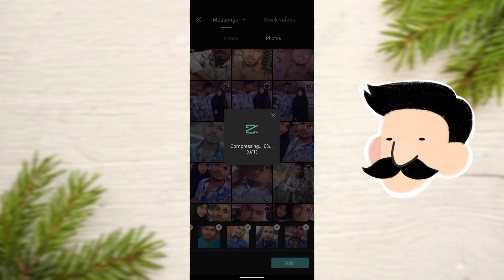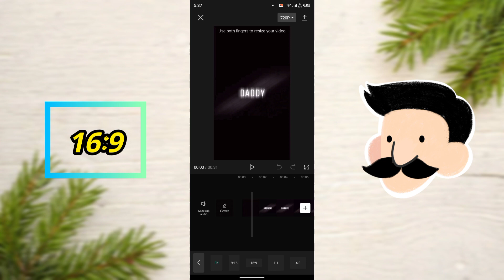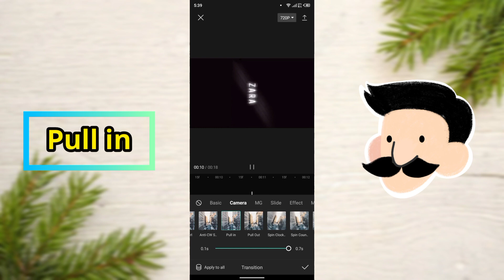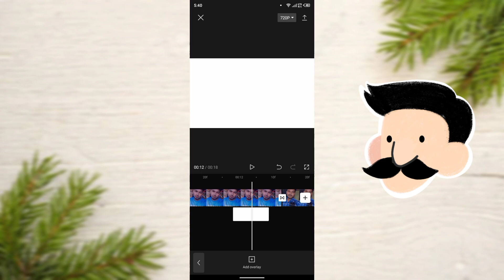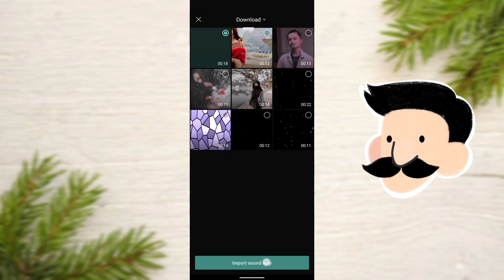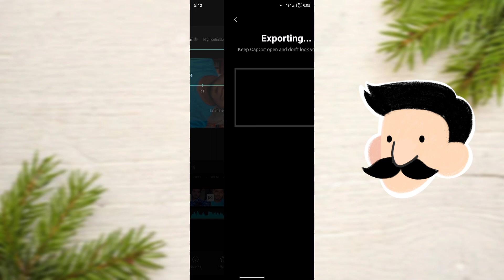Hey Dad Mummy TikTok Trend Video Editing Tutorial in Capcut || TikTok New Viral Video Edit tutorial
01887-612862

🤟 যাদের XML File শেয়ার  অপশনে Alight Motion Apps Show করে না তারা এই ভিডিও টি দেখুনঃ-